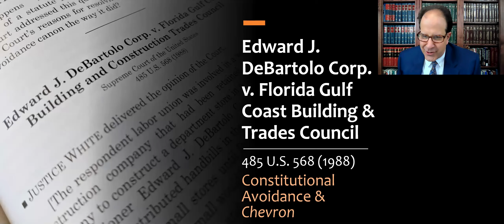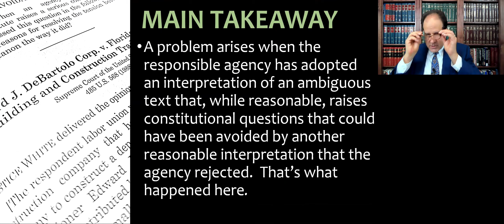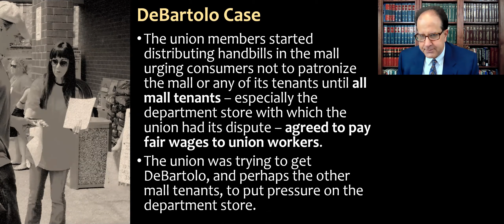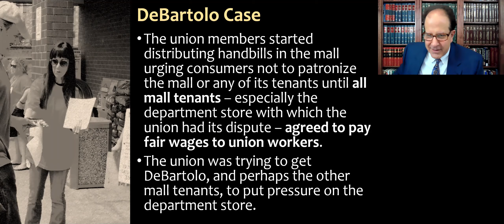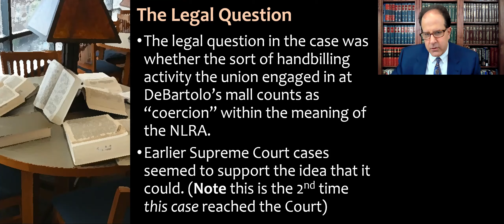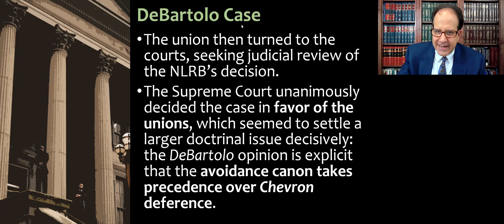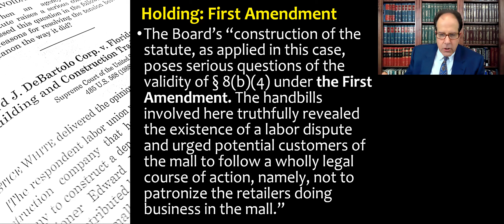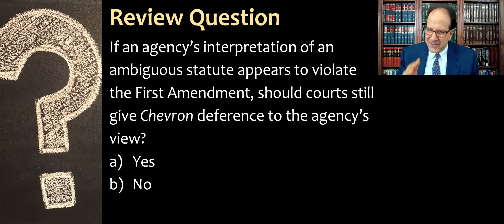Edward J. DeBartolo Corp. v. Florida Gulf Coast Building & Trades Council - Chevron & Avoidance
Video Lecture about the case Edward J. DeBartolo Corp. v. Florida Gulf Coast Building & Trades Council, 485 U.S. 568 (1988), which addressed the tension between the canon of Constitutional avoidance  by judges & Chevron deference. For Statutory Interpretation & Regulation class, and also for my Administrative Law course.